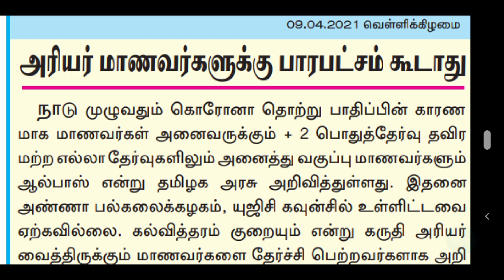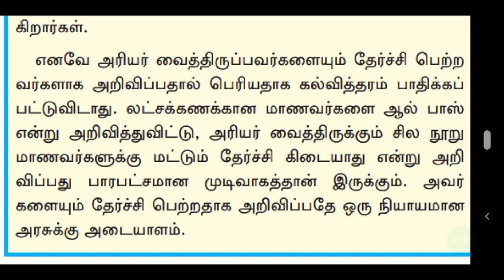TN ARREARS EXAM NEWS | ARREARS EXAM LATEST NEWS TODAY | TN COLLEGE ARREARS LATEST UPDATES